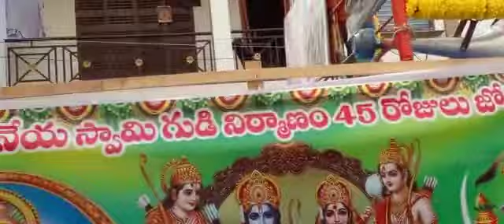8 June 2022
Video from 🕉️Sivaranjani.